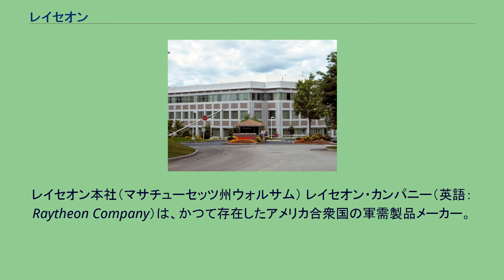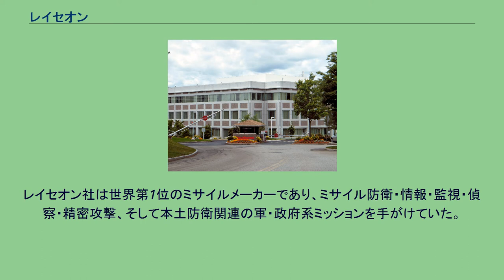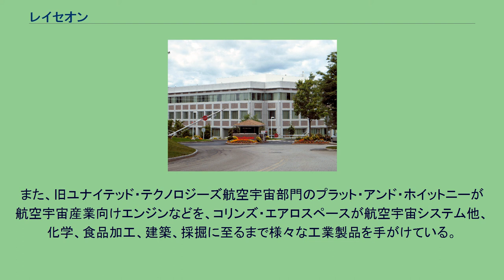レイセオン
レイセオン本社（マサチューセッツ州ウォルサム） レイセオン・カンパニー（英語：Raytheon Company）は、かつて存在したアメリカ合衆国の軍需製品メーカー。
2020年4月、ユナイテッド・テクノロジーズと合併し、レイセオン・テクノロジーズとなった。
1922年にローレンス・K・マーシャル・ヴァンネヴァー・ブッシュ・チャールズ・G・スミスがマサチューセッツ州ケンブリッジでAmerican Appliance Companyとして創業する。
最初の製品は「レイセオン」という名称の整流器で、1925年に「レイセオン」へ社名変更する。
RaytheonのRayは英語で「光線」、theonはギリシャ語で「神々より」の意である。
レイセオンは英国のマグネトロン技術を基にしてマイクロ波レーダーの共同開発に着手し、マグネトロン・チューブの大量生産の成功により連合軍の勝利に貢献した。
1945年、パーシー・スペンサーがマグネトロンは調理に使用できることを偶然の事故で発見。
電子レンジ開発のきっかけになる。
電子レンジは白物家電子会社のAmana社で生産されていたがレイセオンはエアコンメーカーのGoodmanにAmana社を売却、電子レンジを含め「白物家電」から撤退している。
レイセオン社は世界第1位のミサイルメーカーであり、ミサイル防衛・情報・監視・偵察・精密攻撃、そして本土防衛関連の軍・政府系ミッションを手がけていた。
その多くは軍事機密であった。
主力製品はミサイルのほかに戦闘システム（BCS）・電子戦システム・海上統合システム・統合空中システム・指揮統制システム・ネットセンサー・無人機/地上システム・宇宙戦略システム・各種ソナー・指向性エネルギー兵器・ナノエレクトロニクス・フリア・合成開口レーダー・連邦政府ITソリューション・地理空間システム・DCGS・NPOESSなど。
顧客はロスアラモス研究所・陸軍研究所など。
近年では軍向けのパワードスーツも開発していた。
また、旧ユナイテッド・テクノロジーズ航空宇宙部門のプラット・アンド・ホイットニーが航空宇宙産業向けエンジンなどを、コリンズ・エアロスペースが航空宇宙システム他、化学、食品加工、建築、採掘に至るまで様々な工業製品を手がけている。
2005年に性的マイノリティの従業員も平等に働く機会を提供する施策を導入している。